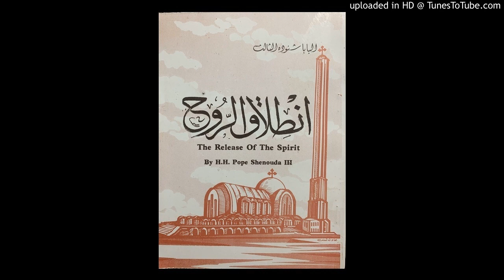كتاب انطلاق الروح جزء 1